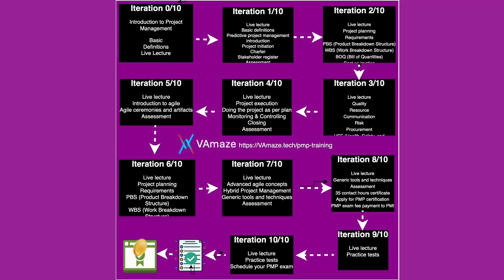Advance Your Career with PMP Certification Training by Vamze Tech! | Special Discount Available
Are you ready to elevate your project management career? Discover the PMP Certification Training by Vamze Tech and gain global recognition as a certified project manager. Learn to lead complex projects using predictive, agile, and hybrid methodologies. See your projects succeed and make a strategic impact on organizational goals.

For a limited time, take advantage of our exclusive special discount! Join thousands of successful PMP-certified professionals worldwide.